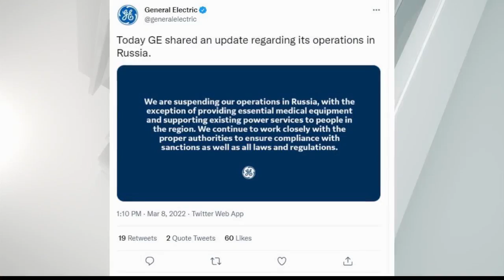GE suspending most operations in Russia